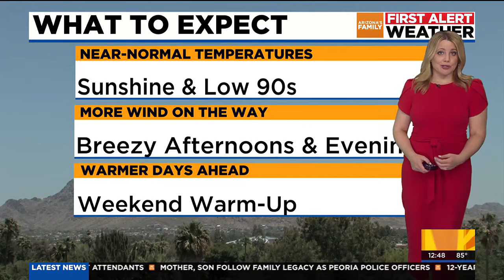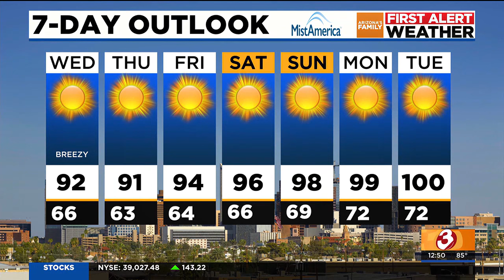Breezy now, hotter later this week in Arizona